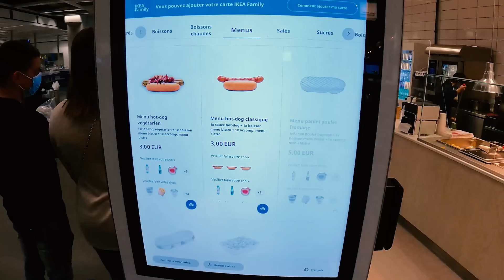Ikea trip - EP052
our favorite day out , ikea, apologies for the video quality , were working on it

Welcome to our vlog, following our lives as a young family in rural France, we are renovating a 200 year old farm house, barns and garden, doing all the work ourselves on a small budget